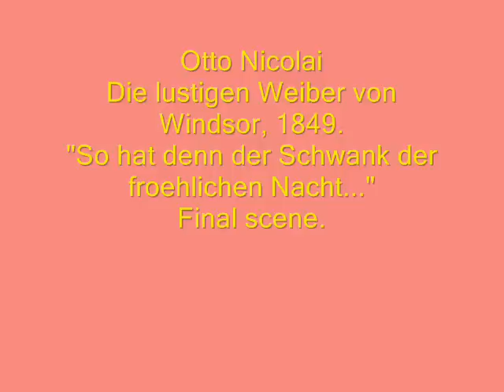Otto Nicolai - Die lustigen Weiber von Windsor - Final scene.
En una ópera relativamente desconocida, "Die lustigen Weiber von Windsor", de 1849 ("Las alegres comadres de Windsor"), del compositor alemán Otto Nicolai, he encontrado una verdadera obra llena de virtuosismo musical y vocal, en una época donde éstos eran casi nulos (a excepción de Mercadante en Italia, lugar donde, por cierto, estudió Nicolai) y para muestra, la escena final "So hat denn der Schwank der froehlichen Nacht".
Por momentos, el ritmo y las voces parecen de Rossini, pero de repente parece entrar Donizetti o ambos al mismo tiempo. Sin duda, una verdadera ópera belcantista alemana tardía (en 1845 ya se había estrenado el "Tannhäuser" de Wagner, cuyas características son completamente diferentes a la obra de Nicolai) en la cual podemos llamar con toda razón a Otto Nicolai un "Donizetti germano" con un estilo muy rossiniano.